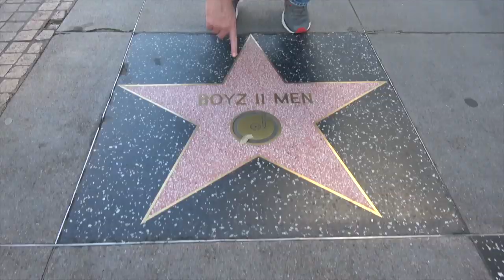SNL Ridiculousness - RPR Clips